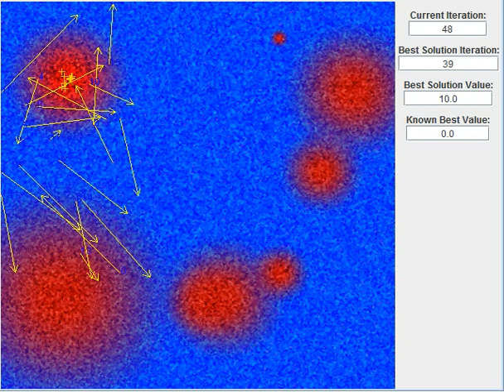Particle Swarm Optimization and Good Initial Distribution (Global Best)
Particle Swarm optimization, Global Version, with a good initial distribution since there is a particle near the best solution which will attract others.

yellow arrows are  particle velocities
green X are swarm solution
orange + are known best solutions